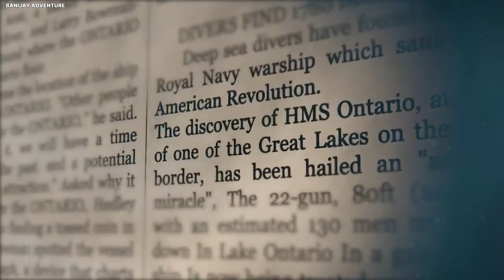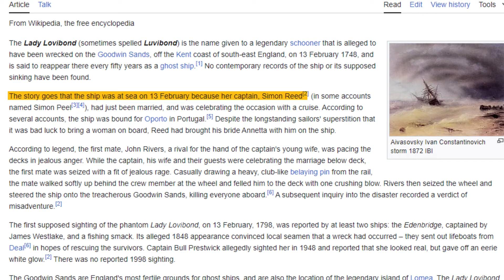20 Most Mysterious Ghost Ships In The World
Top 20 Most Mysterious Ghost Ships. n maritime history, tales of ghost ships also known as phantom ships have haunted sailors for centuries, their eerie presence a testament to the mysteries of the sea. These spectral vessels, devoid of life, emerge from the mist as harbingers of the unknown. Whether abandoned or merely a figment of imagination, they continue to provoke speculation and fear. Join us as we delve into the lore of these enigmatic ships, exploring the twenty most mysterious tales to ever grace the waves..